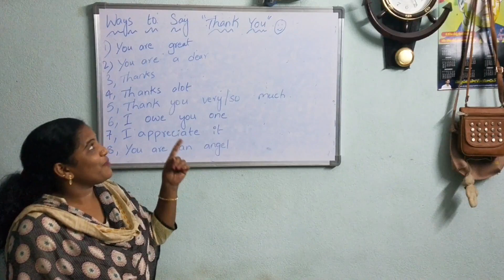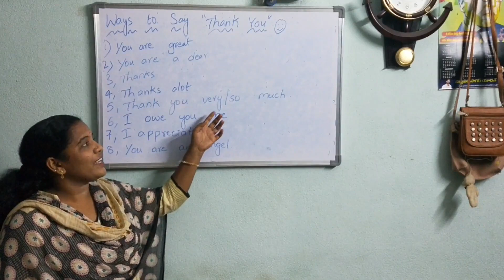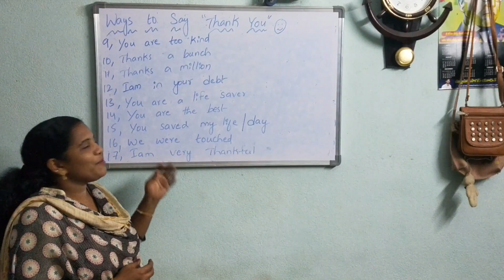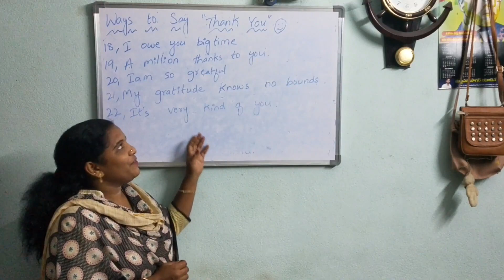Other ways to say THANK YOU ### tejaswirams world ###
### Do subsribe my channel ###